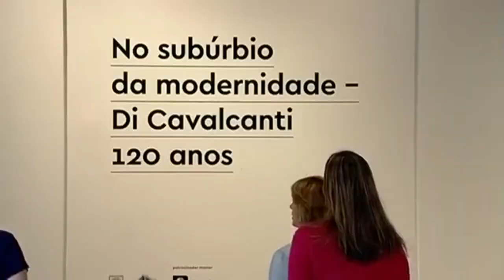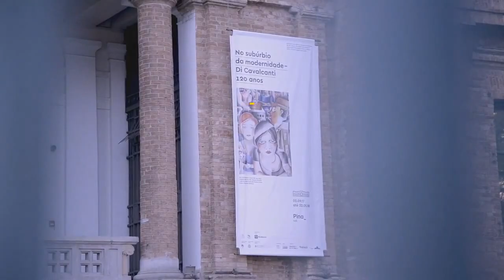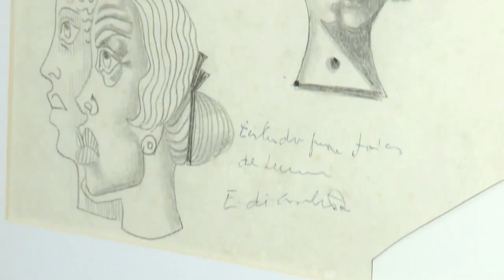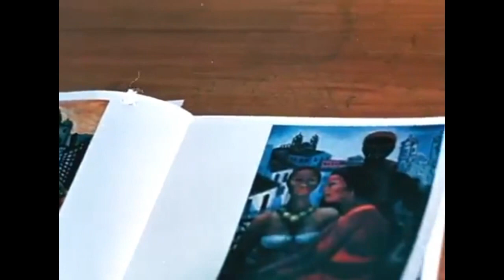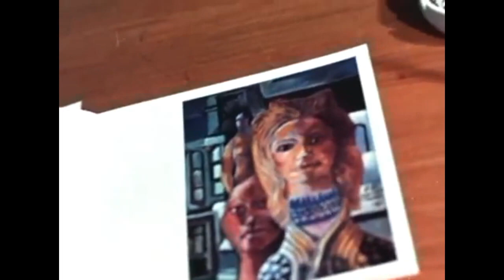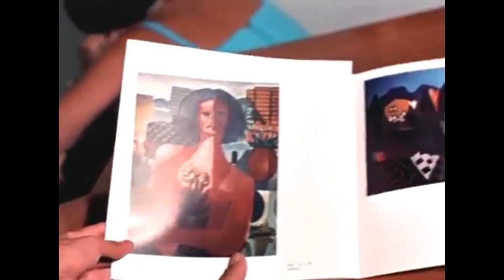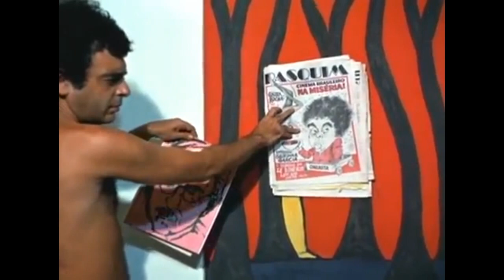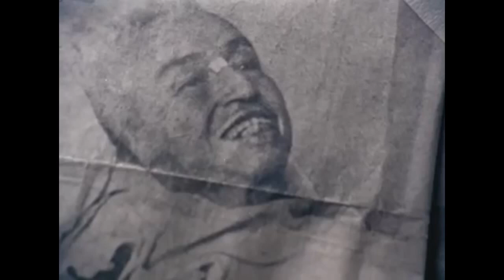Di Cavalcanti, 120 anos, e os 40 anos da homenagem proibida de Glauber Rocha no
Há 120 anos, em 6 de setembro de 1897, no Rio de Janeiro, nascia Emiliano Augusto Cavalcanti de Paula Albuquerque e Melo, ou simplesmente Di Cavalcanti. Pintor, desenhista, ilustrador, muralista e caricaturista, foi um dos mais ilustres nomes do modernismo e militante do Partido Comunista Brasileiro. Morreu em 1976, aos 79 anos de idade, também no Rio de Janeiro.

Há 40 anos, em 1977, o cineasta Glauber Rocha lançava o documentário Di-Glauber, polêmica e premiada homenagem ao amigo Di Cavalcanti, que teve sua exibição proibida pela Justiça a pedido da família do artista, que a considerou desrespeitosa. Antes disso, ganhou o Prêmio Especial do Juri do Festival de Cannes, então presidido pelo cineasta italiano Roberto Rosselini, que morreria dias depois. Apenas em 2004, familiares de Glauber (morto em 1981) disponibilizaram a obra na internet com o subtítulo "Ninguém assistiu ao formidável enterro de sua quimera, somente a ingratidão essa pantera, foi sua companhia inseparável".

O ProgramaDiferente traz hoje um especial sobre estas duas datas celebradas em 2017: os 120 anos de Di Cavalcanti e os 40 anos do filme proibido de Glauber Rocha. Assista.